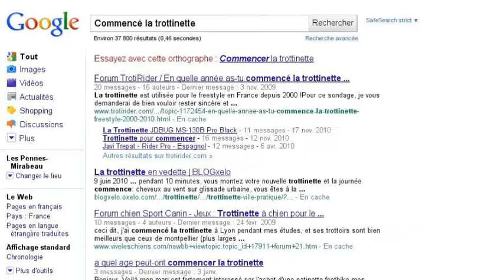Trottinette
rève de rider